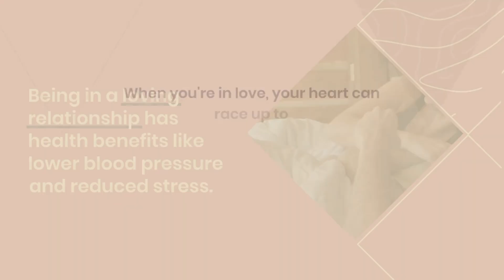Facts about love or first sight of love💓💓😍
Unheard facts about love or first sight of love

TITLE
Love at First Sight: Is it Real?

INTRODUCTION
Uncover the truth about love at first sight and the science behind those instant connections.

LOVE CHEMICALS
When you fall in love, your brain releases chemicals like dopamine, oxytocin, and serotonin.

LOVE IS ADDICTIVE
Brain activity of someone in love is similar to a person addicted to cocaine.

Within one-fifth of a second, the brain can make judgments that lead to love.

BUTTERFLIES IN THE STOMACH
That fluttery feeling is caused by the release of adrenaline.

LOVE IS GOOD FOR YOUR HEALTH
Being in a loving relationship has health benefits like lower blood pressure and reduced stress.

LOVE AND HEART RATE
When you're in love, your heart can race up to 100 beats per minute.

LOVE AND LONGEVITY
Studies show that being in a loving relationship can contribute to a longer lifespan.

LOVE AND PAIN
Romantic love activates the same areas of the brain associated with physical pain.

LOVE AND EYE CONTACT
Eye contact releases oxytocin, promoting bonding and intimacy.

CONCLUSION
Love is a universal human emotion experienced across cultures.

is love at first sight real?